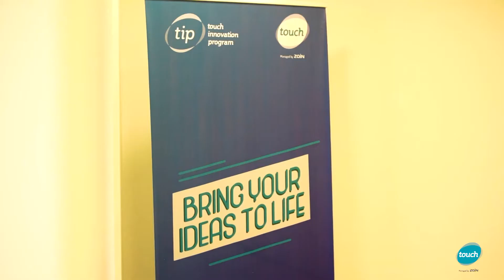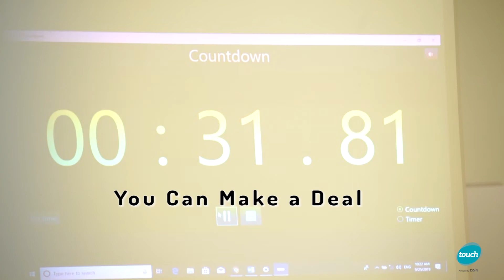Touch Tip Event